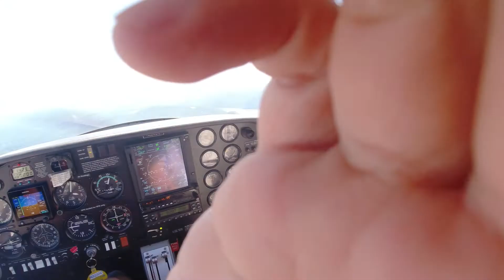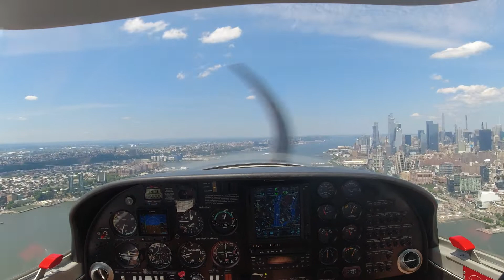At the Hudson with Bob